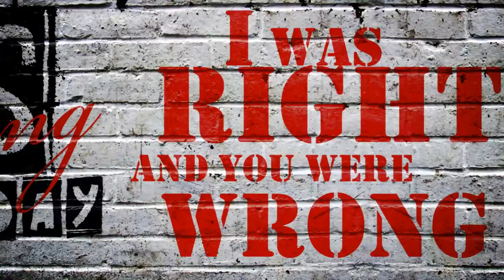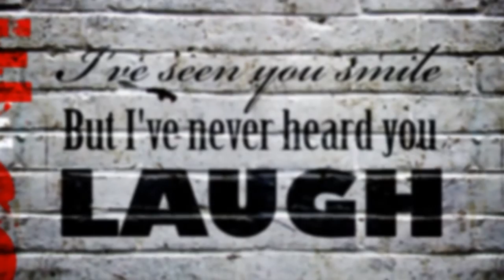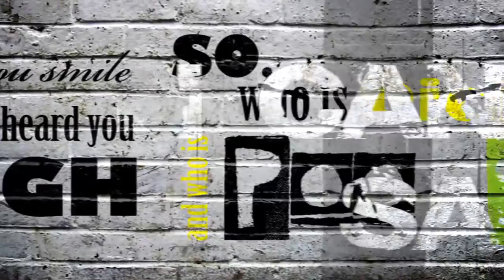The Smiths - You've got everything now - Lyric Video